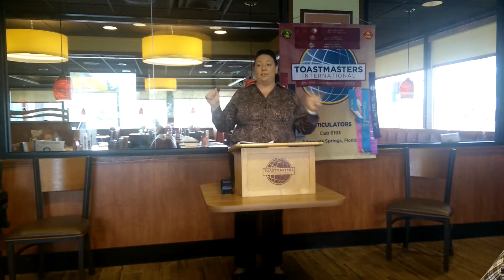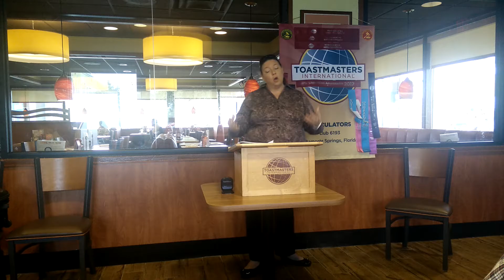Michelle Attia evaluating Marvin's Presentation - March 2, 2017